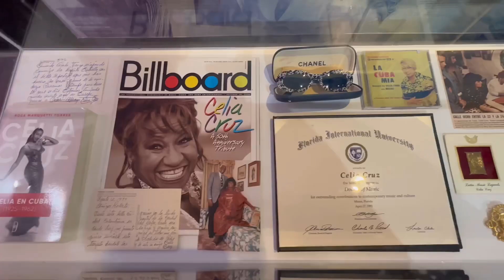Celia Cruz’s executor, Omer Pardillo Cid, at the gran opening of “Celia Cruz Forever” exhibit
Thank you very much, @omerpardillocid , for your essential support and tireless work so that this magnificent exhibition: “Celia Cruz Forever” could take place and become a reality at the Tower Theater. Thank you for keeping the musical and human legacies of our unique “Queen of Salsa” so alive. Today, Celia is more alive than ever.

Muchas gracias, Omer Pardillo Cid, por tu esencial apoyo e incansable labor para que pudiese realizarse esta magnífica exhibición: “Celia Cruz Forever” en el Teatro Tower. Gracias por mantener tan vivos los legados musical y humano de nuestra inigualable “Reina de la Salsa”. Hoy Celia está más viva que nunca.